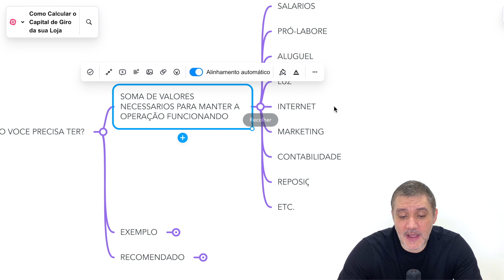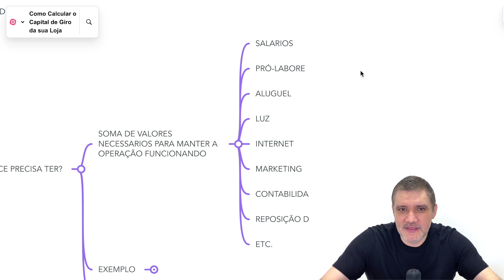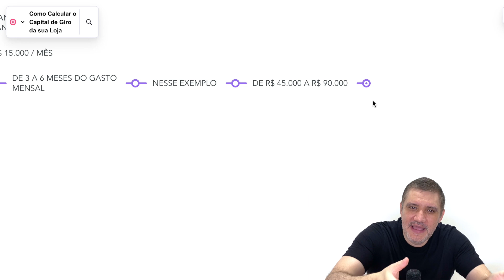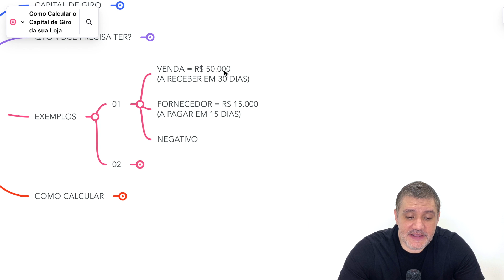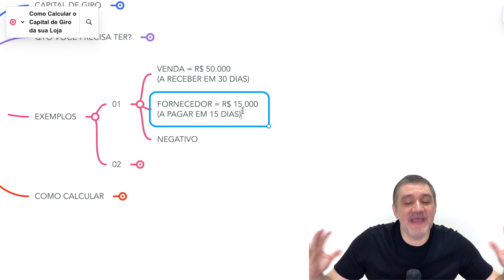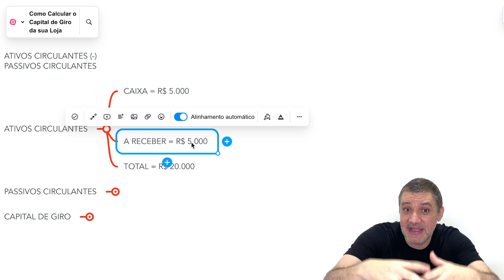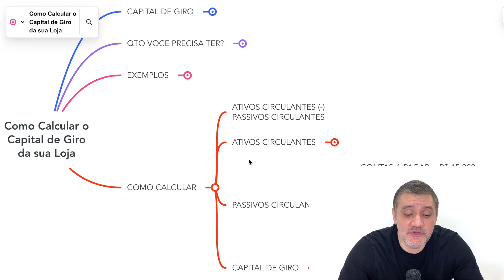Como Calcular o CAPITAL DE GIRO da sua Loja (JEITO MAIS FÁCIL)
Aprenda passo a passo como calcular o capital de giro da sua loja do jeito mais fácil

Aprender como calcular o capital de giro da sua loja é essencial para garantir a saúde financeira do seu negócio. Vamos entender passo a passo como calcular o capital de giro de forma simples e eficaz.

O que é Capital de Giro?

Primeiramente, é fundamental entender como calcular o capital de giro. O capital de giro é o dinheiro necessário para manter a operação da sua empresa em funcionamento. Ele serve como um colchão financeiro para enfrentar imprevistos, como uma queda nas vendas ou problemas operacionais, garantindo que a empresa continue operando mesmo em momentos difíceis.

Determinando a Necessidade de Capital de Giro

Para saber como calcular o capital de giro que sua empresa precisa, você deve começar somando todas as despesas essenciais para manter a operação funcionando. Isso inclui salários, aluguel, contas de luz, internet, marketing, contabilidade, reposição de estoque e outras despesas mensais. Essa soma dará uma visão clara do montante necessário para manter a empresa operando mensalmente.

Cálculo do Capital de Giro

A fórmula para como calcular o capital de giro é simples:

Capital de Giro = Ativos Circulantes - Passivos Circulantes

Ativos Circulantes incluem todo o dinheiro que entra no caixa, como saldo disponível, estoque e contas a receber. Já Passivos Circulantes englobam todas as obrigações financeiras a curto prazo, como empréstimos, financiamentos e contas a pagar.

Exemplo Prático

Vamos a um exemplo para ilustrar como calcular o capital de giro:

- Ativos Circulantes: R$ 20.000 (R$ 5.000 no caixa, R$ 10.000 em estoque, R$ 5.000 a receber)

- Passivos Circulantes: R$ 17.000 (R$ 15.000 em contas a pagar, R$ 2.000 em empréstimos)

Capital de Giro = R$ 20.000 - R$ 17.000 = R$ 3.000

Neste exemplo, a empresa tem um capital de giro positivo de R$ 3.000, o que indica que possui recursos suficientes para cobrir suas obrigações de curto prazo.

Recomendação de Capital de Giro

Para entender melhor como calcular o capital de giro, é recomendado que sua empresa mantenha de 3 a 6 meses das despesas mensais em capital de giro. Por exemplo, se suas despesas mensais são de R$ 15.000, o capital de giro ideal seria entre R$ 45.000 e R$ 90.000. Isso proporciona uma segurança financeira para enfrentar períodos de baixa nas vendas ou outras emergências.

Aplicação Segura do Capital de Giro

É crucial saber como calcular o capital de giro sem arriscar os recursos necessários. O capital de giro deve estar aplicado em investimentos de baixa risco e alta liquidez, garantindo que o dinheiro esteja disponível quando necessário. Evite investir esse montante em aplicações voláteis, como ações, para não comprometer a capacidade de manter a operação da sua loja.

Capital de Giro Positivo vs. Negativo

Entender como calcular o capital de giro também envolve identificar se sua empresa possui um capital de giro positivo ou negativo. Um capital de giro positivo significa que os ativos circulantes superam os passivos circulantes, proporcionando uma margem de segurança financeira. Por outro lado, um capital de giro negativo indica que a empresa pode enfrentar dificuldades para honrar suas obrigações, exigindo medidas corretivas imediatas.

Conclusão

Saber como calcular o capital de giro é essencial para qualquer empresário que deseja manter sua loja saudável e em constante funcionamento. Compreender essa métrica financeira permite uma gestão mais eficaz dos recursos, garantindo que sua empresa esteja preparada para enfrentar desafios e aproveitar oportunidades de crescimento.